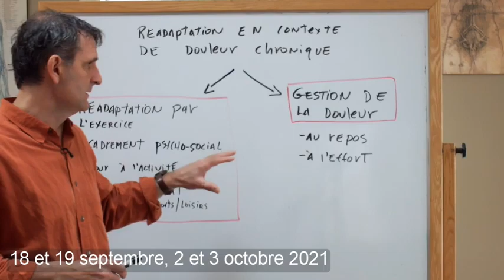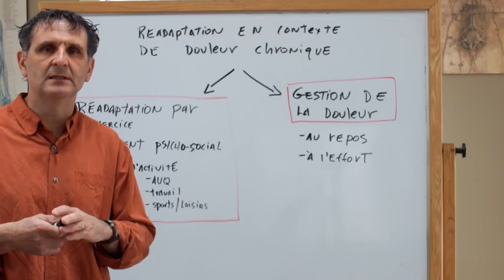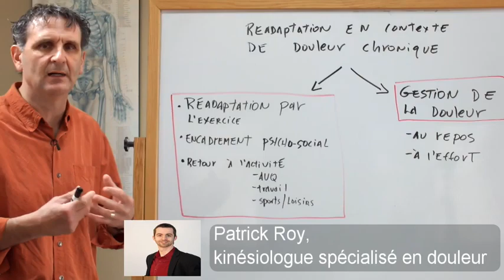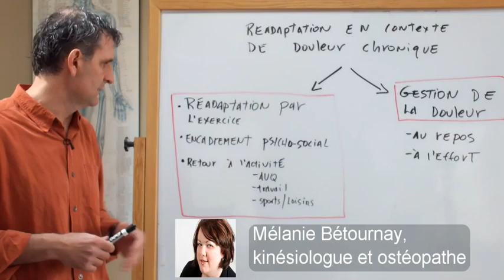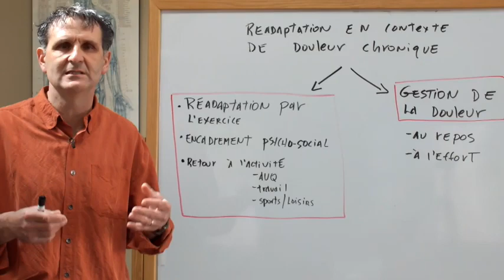Les deux piliers de la réadaptation en douleur chronique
Certification en réadaptation en contexte de douleur chronique

Prochaine certification, (sur 2 fins de semaines, en vidéo conférence) :

24-25 septembre 2022, 8-9 octobre 2022

- Québec-Ontario :  (8 h 30 - 16 h 30)
- France, Belgique, Afrique du Nord :  (14 h 30 - 22 h 30)